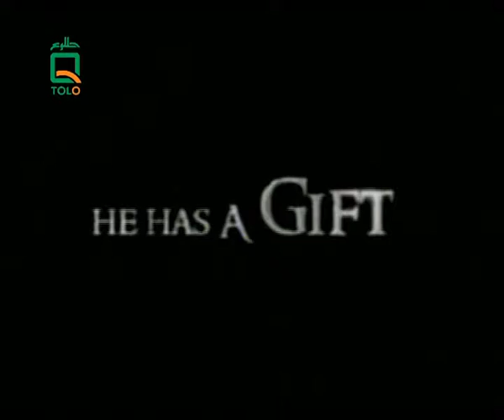Raaz - The Mystery Continues REVIEW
TOLO TV H&B TV PROGRAM REVIEW Raaz the mystery continues